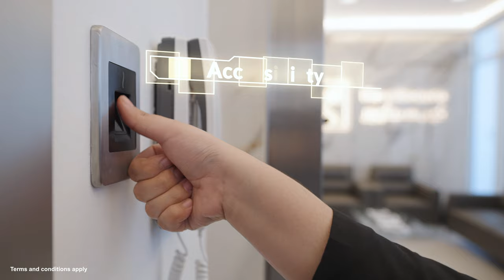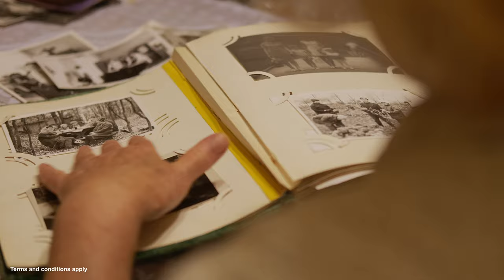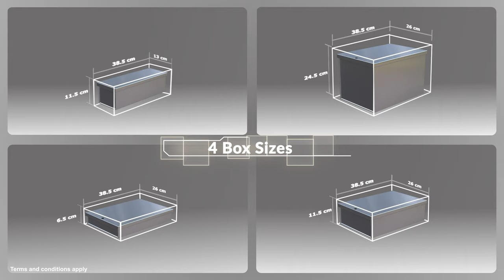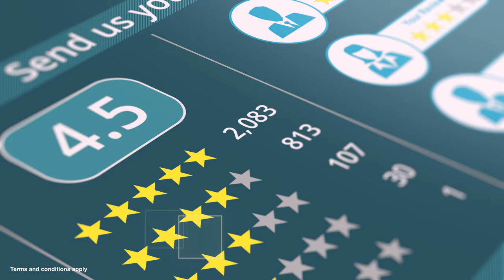KeepSecure Dubai - Safe Deposit Box for your Valuables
Are you looking for a secure place to store your valuable belongings in Dubai? KeepSecure Provides the perfect solution to meet your needs and give you peace of mind knowing your items are safe and secure. helps you protect your valuable possessions.